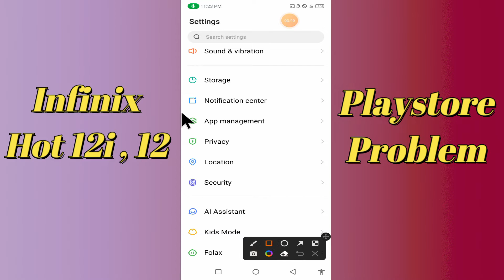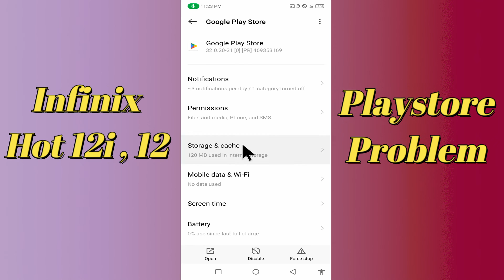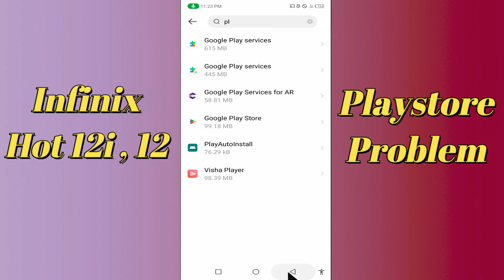Infinix Hot 12i Playstore Not working Problem SOLVED {Tutorial}